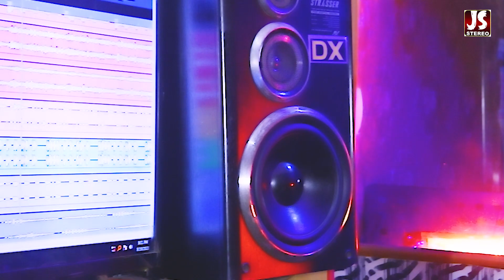Bewafa Dholiya Hamzamalik NewPunjabiSaraiki song 2023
Song
Singer :HamzaMalik
Audio & Video : Jutt Studio
Music & Mix : Sameer Rajpoot
Director : Rana Ashfaq
Menegemengt : Ms Tahir JS Stereo
Label : Js Stereo